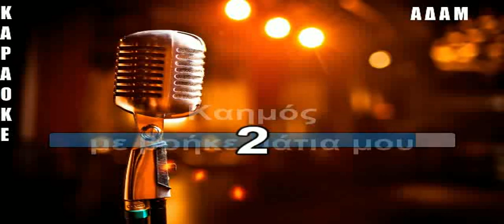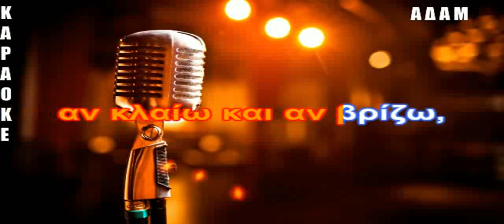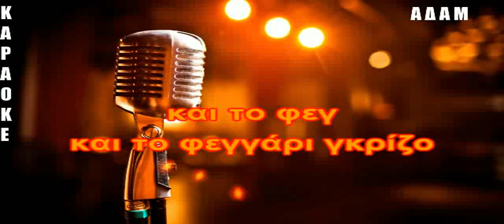2 ΚΑΡΑΟΚΕ ΑΔΑΜ ΖΑΜΠΕΤΕΙΚΟ ΜΙΧΑΛΗΣ ΔΗΜΗΤΡΙΑΔΗΣ, ΣΟΦΙΑ ΒΟΣΣΟΥ ΕΠΕΞΕΡ ΗΧΟΥ ΚΩΣΤΑΣ ΠΑΠΑΔΟΠΟΥΛΟΣ